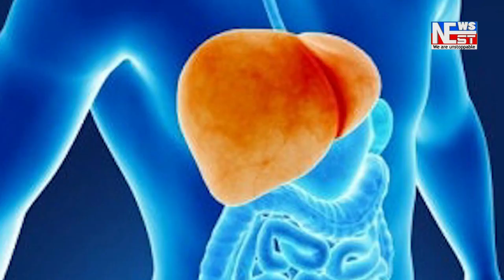মৈৰাবাৰীৰ সাহচৰা গাঁৱত নকল টকা সহ আটক এজন।